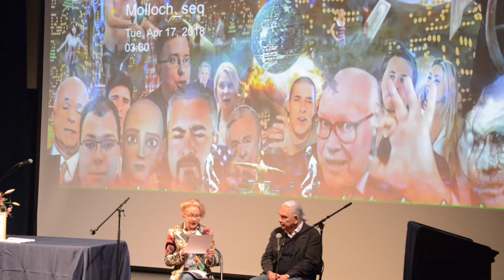Sierra Poetry Festival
Did you know that poetry is the fastest growing art form in the United States? Like communities across the world, we believe that poetry has the power to inspire, heal and build bridges. We believe that it is a healthy way to share experiences, teach patience and joy, and bring communities together.

Sierra Poetry Festival is a program of Nevada County Arts Council. Find out more about our 2019 Festival